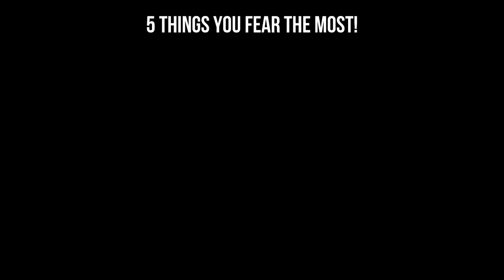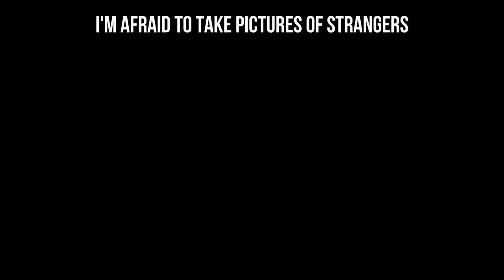5 Street Photography Fears You're Probably Having. Building confidence starts here.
In this video, we're going to talk about 5 street photography fears that you're probably having. From social anxiety to fear of the unknown, we're going to discuss each of these fears and in the part 2 video how to overcome them. Shoot street with confidence buy facing your fears first!

If you're a street photographer, then you know that taking photos of people is one of the most challenging things you can do. In this video, we're going to discuss some of the fears you may have when it comes to street photography.